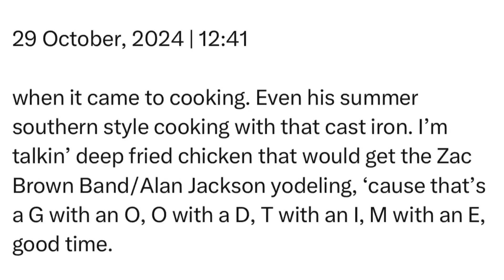Tuesday | 29 October, 2024 | 12:41